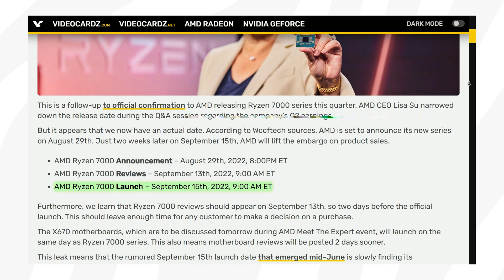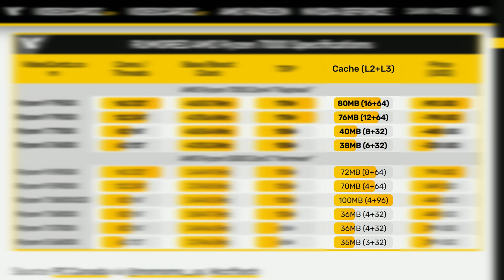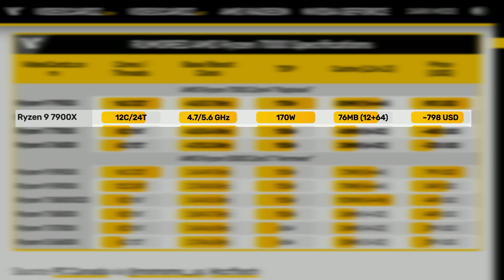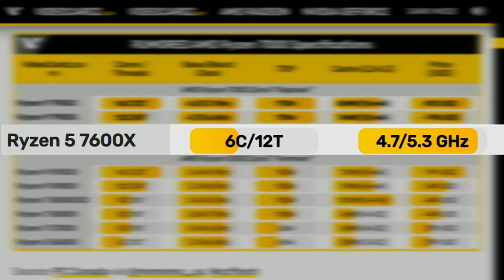Ryzen 7000 – Release Date, Specs, Performance & Price!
Today's video covers everything you need to know about AMD's upcoming Ryzen 7000 series (zen 4) CPUs such as release date, specs, performance, and price! are you excited for a new wave of gaming processors with support for PCIe gen 5 and ddr5 ram?

Timestamps:
0:00 Ryzen 7000 series CPUs
0:04 – Release Date
0:37 – Performance
1:20 – Specs + Price

💡 Wanna Build Your Own Gaming PC But Aren't Sure What Parts To Pick? Check Out Some Of My Favorite Gaming Builds Here!